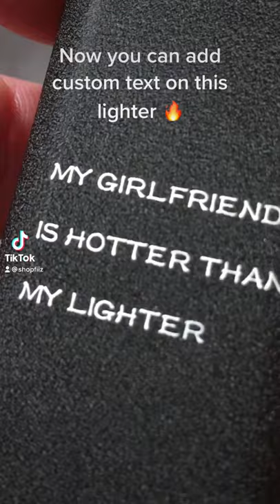Fiiz Custom Dual Flame Lighter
Best lighters, fast worldwide shipping, 30 days money back guarantee.